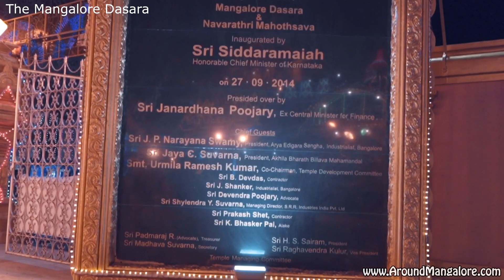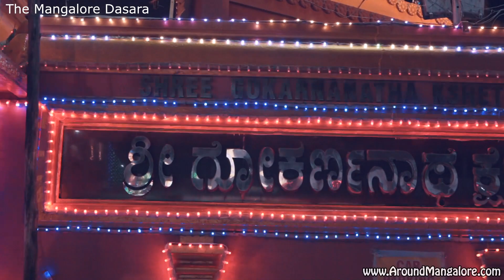Mangalore Dasara Festivities - Navarathri Festival - Vijayadashami-Kudroli Gokarnanatheshwara Temple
Mangalore Dasara Festivities

Shree Kudroli Gokarnanatheshwara Temple

Street Lighting & Decoration

The Mangalore Dasara, is a festival in the Indian city of Mangalore organized by Kudroli Shri Gokarnanatheshwara Temple. It is also referred as Navarathri Festival, Vijayadashami.

The tiger dance, lion dance and bear dance are the main attractions. The city is decorated with lights for the span of 10 days of the occasion.

People decorate their houses and businesses, shops, hotels, etc. Most of the roads in Mangalore such as M.G Road, K.S Rao Road, GHS Road are seen garnished with lights and electric lanterns for the procession. The image of Mangalore City Corporation building decorated with colorful and bright lights makes for a spectacular viewing.

During Navaratri various idols along with Sharada Devi will be installed by the priests at Swarna Kalamantapa amidst the chanting of hymns and performance of Vedic rituals. In these days of celebrations, the decorated idols of Sharada Devi along with Mahaganapati and Navadurga will be worshipped.